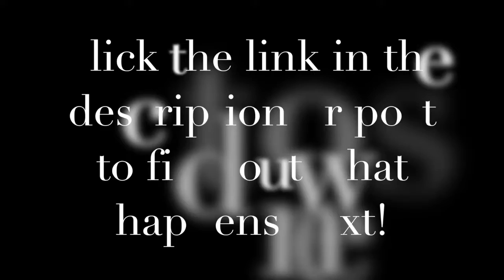Chuck E. Cheese and Easter Sunday: an Unexpected Testimony Video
This is only a snippet

On Easter Sunday, Living Witness was guided to have a “sunrise service” meaning service started close to the crack of dawn–7:30AM to be precise. Personally, I never heard of holding a sunrise service prior to this year for Easter. But I had no problem attending church at this time. On a Mon-Fri basis, I wake up at 6AM to prepare the family for a day at work and school. In the words of Cam'ron: it’s nothing.

However, since we’re on the subject of time, that’s where my problems began. Traditionally, a normal service at Living Witness is from 10AM – 1PM. With a sunrise service schedule, I made plans for family activities…specifically Chuck E. Cheese. A personal goal was mentally set to be the first ones there and hog the place to ourselves before other families arrived. Keep this tid bit of info in mind; it’ll be important later in the story. I said to myself, “Yes! Going to church at 7:30 in the morning? Oh we gon’ get out early!” As you can see, I was a bit too…elated.

Despite my confident assumptions of how the morning should go, actually being in service was a different matter. At the start of service, things were going normal as planned: open up with a few songs, have the morning devotion with scripture reading, altar call, the usual stuff. The message, which you can watch here, ran a bit longer, but that’s okay. That was expected. After the message, there was the call to discipleship, followed by what we call “witness time.”